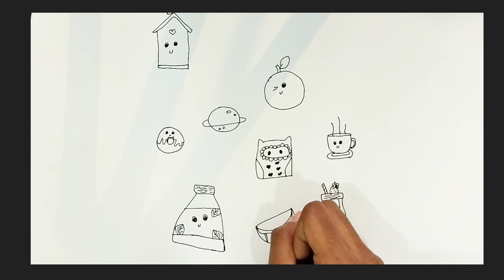HOW TO DRAW SUPER EASY DOODLES|cute |doodle |drawing |SPENS AND RENAI